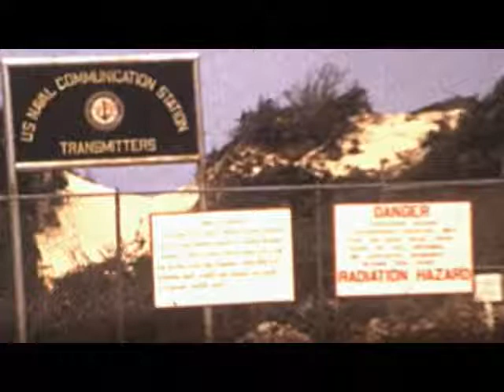Antenna Repair Cam Ranh Bay 1968